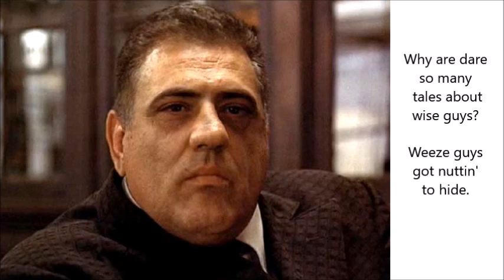Mobbed Up Connection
“Mobbed-Up Connection” is a parody of Kermit’s “Rainbow Connection”, and is of course about the Mafia.